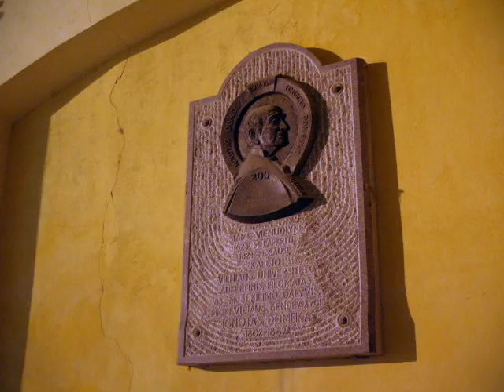Gwiezdny walc Wileński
Autor tekstu pod tytułem Gwiezdny walc Wileński: Aleksander Śnieżko - 1998r.
Muzyka: Aleksander Kalinow - 1999r.
Wykonanie - Ryszard Bryżys.

Daj rękę, kochanie, porywa nas taniec,
W gitary głos wplata się bas.
Pójdź w moje objęcia, niech sala się kręci,
A rytm, burząc krew, łączy nas.

Walc wileński płynie z falą,
Sponad Wilii się oddala,
Gwiezdny wóz na niebie stanął,
Będę czekał na ciebie, kochana!
Więc póki jest czas, tańcz jeszcze ten raz,
Niech świat nam wiruje do rana.

Czas walca przemija, choć gwiazda tam czyja
Zalśniła w Wilence na dnie.
Tu jedna, tam druga, wiruje i mruga
Ten gwiezdny walc tobie i mnie.

Nad Wilią zdziwiony most buja Zielony,
Wygina się łukiem znad fal,
Pójdziemy aleją, cień drzew nas zakryje...
To Wilno zaprasza na bal!

Zdjęcia:  Jadwiga Baniukiewicz-Brazdiliene
Wilno 2014